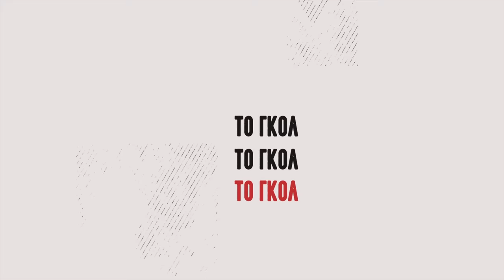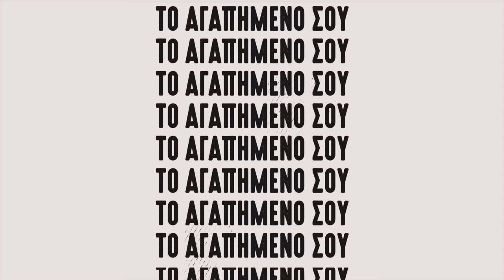Όταν οι παίκτες της ΑΕΚ φώναξαν το σύνθημα «Γ@#@! τους κι ας σε φωνάζουν λύκο, Ζαραλίκο» | Φανέλα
Για την ΑΕΚ στο Βελιγράδι κι ας πέφταν βόμβες.
Για την ΑΕΚ κουτουλιές στα τσιμέντα μετά από μεγάλες χαμένες ευκαιρίες (Τζίμι Πατίκα ακούς;)
Για την ΑΕΚ δούλεμα από τον Χρήστο Φερεντίνο στο ΜΠΑΜ.
Για την ΑΕΚ στην... στρατόσφαιρα με τους παίκτες των κιτρινόμαυρων να τραγοδούν σύνθημα για τον ίδιο.

Ο Χριστόφορος Ζαραλίκος το ζει σαν Ενωσίτης. Πάντα και παντού!

*Τον Έλληνα κωμικό μπορείτε να τον απολαύσετε κάθε Τετάρτη στις 21:15 στην παράστασή του «Πρώτα ο Θεός» στο θέατρο «Τζένη Καρέζη»!